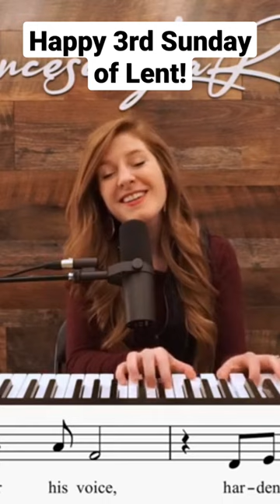Psalm 95 - If Today You Hear His Voice (3rd Sunday of Lent)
Happy 3rd Sunday of Lent! May your week be blessed as you grow closer to our Lord ❤️